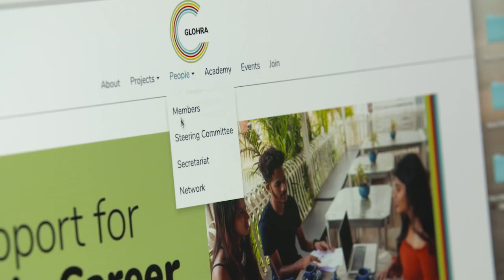Meral Meets: Walter Bruchhausen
Treffen Sie die Persönlichkeiten der globalen Gesundheit in "Meral Meets" - eine Miniserie von der German Alliance for Global Health Research (GLOHRA). In dieser Folge spricht Meral Esen mit Walter Bruchhausen.
Prof. Dr. Walter Bruchhausen studierte neben Medizin auch Katholische Theologie und Philosophie. Er war sowohl als Landarzt in der Eifel tätig, als auch international in zahlreichen afrikanischen Ländern sowie Indonesien. Als Hochschullehrer forscht und lehrt Prof. Bruchhausen seit 2010 zu globalen Gesundheitsthemen. Seit 2020 ist er Inhaber der Stiftungsprofessur für Global Health - Social and Cultural Aspects am Universitätsklinikum Bonn und leitet dort die Sektion Global Health. Walter Bruchhausen ist außerdem Co-Speaker der German Alliance for Global Health Research und Leiter und Mitbegründer der GLOHRA Global Health Akademie.
Dr. Meral Esen ist Ärztin und Wissenschaftlerin und forscht weltweit an Infektionskrankheiten mit einem Fokus auf Immunantworten nach Impfung. In dieser Miniserie spricht Meral Esen mit Gesundheits-Expert *innen aus verschiedenen Disziplinen und mit unterschiedlichen Forschungsschwerpunkten. Zuschauer*innen erfahren was Menschen, die sich der globalen Gesundheit verschrieben haben motiviert, wie sie ihre Ziele erreicht haben und wie sie die Zukunft sehen.

Die German Alliance for Global Health Research (GLOHRA) ist eine vom Bundesministerium für Bildung und Forschung (BMBF) unterstützte Initiative zur Förderung der Vernetzung und Stärkung Forschung für globale Gesundheit. Mehr Informationen unter globalhealth.de

English

Meet leading figures of global health research in "Meral Meets" - a mini-series from the German Alliance for Global Health Research (GLOHRA). In this episode Meral Esen speaks with Walter Bruchhausen.
Prof. Dr. Walter Bruchhausen studied medicine, catholic theology and philosophy. He worked as a physician in the Eifel region as well as internationally in numerous African countries and in Indonesia. As a university lecturer, Prof. Bruchhausen has been researching and teaching on global health issues since 2010. Since 2020, he has held the endowed professorship for Global Health - Social and Cultural Aspects at Bonn University Hospital, where he leads the Global Health Section. Walter Bruchhausen is also a GLOHRA co-speaker and has been given special responsibility for the Global Health Academy.
Dr. Meral Esen conducts research on infectious diseases worldwide, with a focus on immune responses following vaccination. In this mini-series, she speaks with individuals across disciplines, with different research focuses who have shown a strong commitment to global health. Through these conversations, we learn what drives these individuals, how they achieved their goals, and how they see the future.

The German Alliance for Global Health Research (GLOHRA) is an initiative supported by the Ministry of Education and Research (BMBF) to promote networking and strengthen global health research. More information available at: globalhealth.de